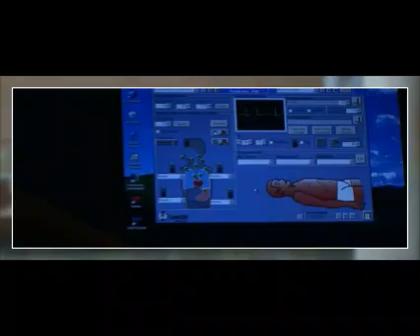UOIT - Health Sciences - Learning Environments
This is a faculty recruitment video for the Faculty of Health Sciences, University of Ontario Institue of Technology (UOIT). Located in Oshawa, Ontario, Canada.

This YouTube account is maintained by the official Communications and Marketing Department of UOIT. for more information.